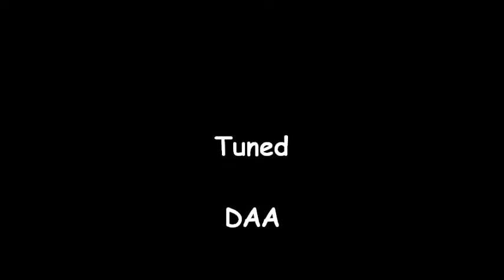Heavenly Sunshine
tuned DAA